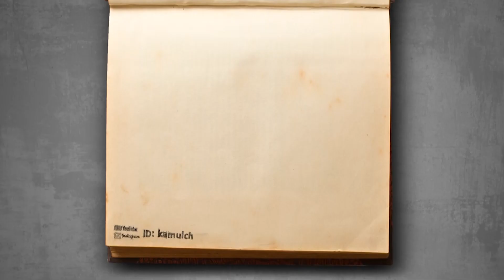트와이스 정연 댄스 스케치 애니메이션 'yes or yes'(TWICE JEONG YEON SKETCH ANIMATION - arton / 아트온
안녕하세요
아트온 입니다.

오늘은
트와이스

스케치 준비해 봤습니다.

kpop Sketch animation / K-drama Fanart channel

드로잉 장비
wacom Cintiq Pro 16

드로잉 툴
painter12